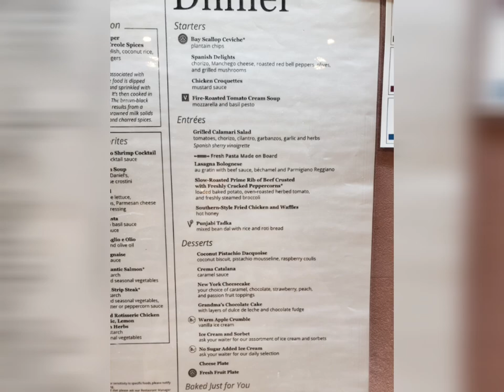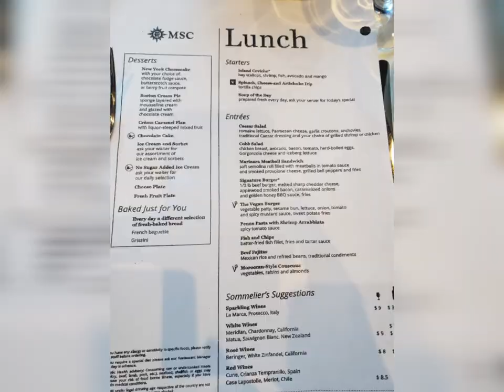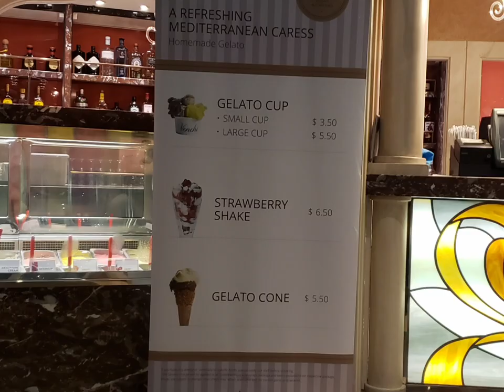MSC Divina Food Review - MDR and Buffet -Menus and pictures - Good?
Did we like MSC food? How does it compare?

Buffet and pizza video on embarkation video.